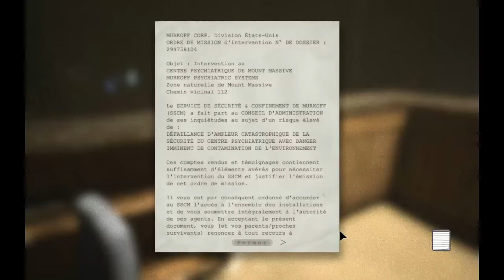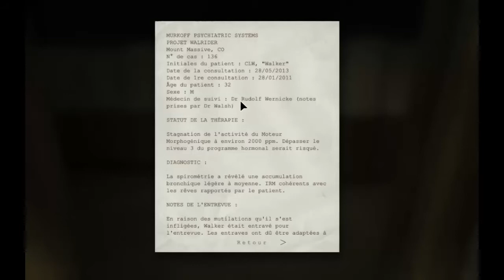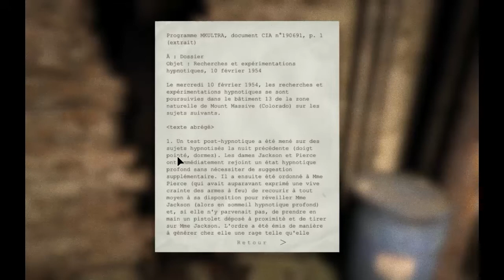outlast let's play #2 : InTeK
salut tous le monde on se retrouve pour un nouvel épisode sur outlast sauvez moi d' InTeK